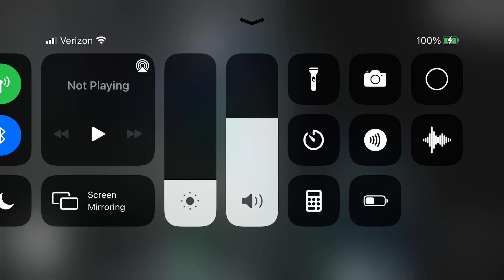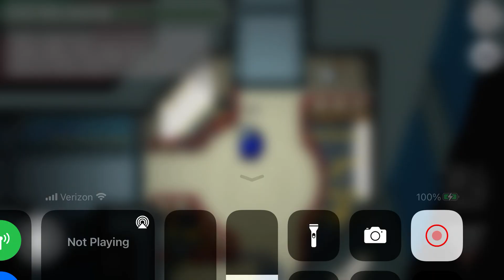Among us the AirShip Map